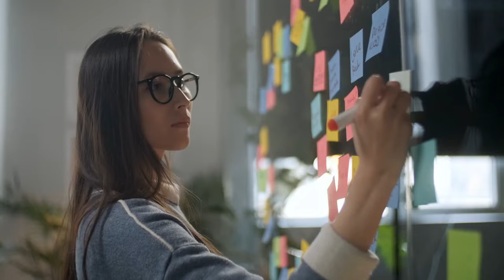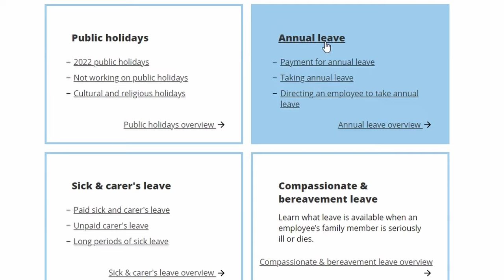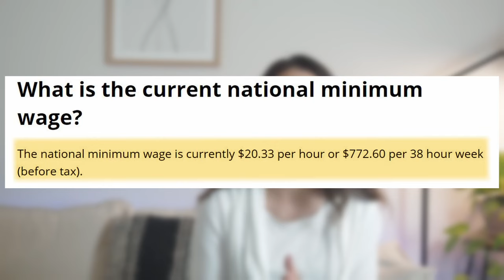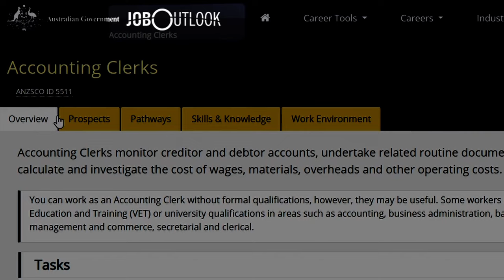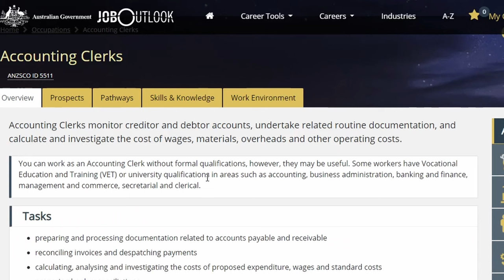Things to Know About WORKING in Australia | Moving to Australia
This video is a complete guide on everything to know about working in Australia, including work hours, flexibility, holidays, average salary in Australia, minimum wage in Australia, things to avoid in the workplace, and much more.

⏰ Chapters:
00:00 - Intro
00:21 - How many hours a week do Australians work?
00:50 - How long are lunch breaks in Australia?
01:07 - Is leaving work on time seen as bad in Australia?
01:28 - How flexible are Australian employers?
02:18 - How many vacation days do you get in Australia?
03:09 - Do you get sick leave and parental leave in Australia?
03:45 - What employee benefits do you get in Australia?
04:26 - Public holidays in Australia
04:56 - Salaries and Tax in Australia
06:55 - This can get you fired in Australia
07:47 - Is there a probation period in Australia?
08:21 - Quitting your job in Australia
08:38 - Do I need a degree to work in Australia?
09:18 - Do I need an English test to work in Australia?
09:41 - How hard is it to get a job in Australia?